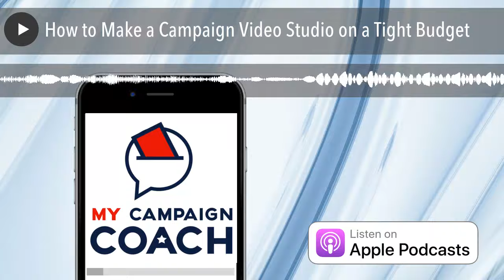How to Make a Campaign Video Studio on a Tight Budget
00:00 Intro and Updates
06:15 Why should you think about creating a DIY video studio?
08:04 The saga of me setting up my studio and all the things I did WRONG + lessons learned
10:42 Pick your studio space carefully
13:31 How to find the right video camera for your studio
18:27 What kind of microphone should I choose?
21:08 Which lighting setup should I use in my studio?
25:24 What about my video background?
29:23 Notecards and teleprompters and how to keep your message tight
34:03 Which software programs and apps should I use for recording and editing video?
38:21 Content is king, so here’s how to make sure yours is great!
42:44 Awesome tips for looking great on camera!
47:15 Conclusion, closing and outro